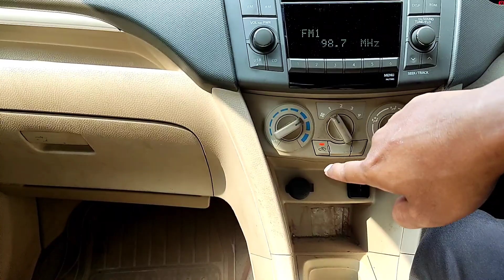Paling Nyaman dan Canggih di Kelasnya, Suzuki Ertiga GX manual th 2012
Harga pasaran bekasnya sangat mirip dengan Toyota Avanza dengan tahun yang sama, kira kira pilih yang mana yah

untuk harga pasaran ertiga gx manual 2012 sekitar 105 sampai 115jt